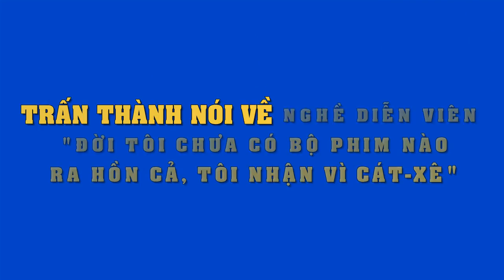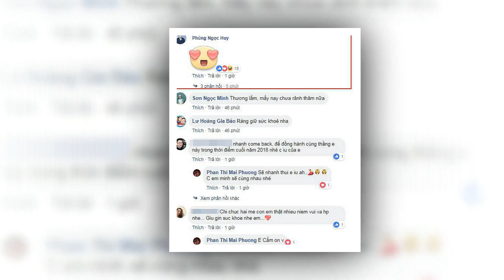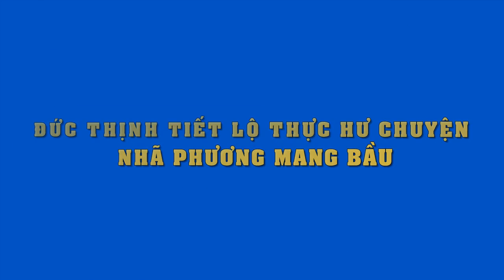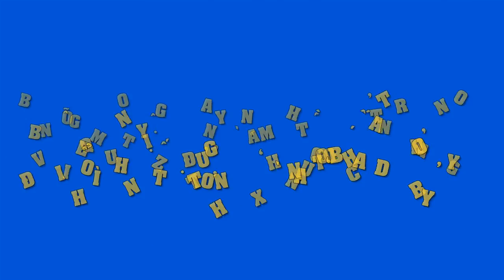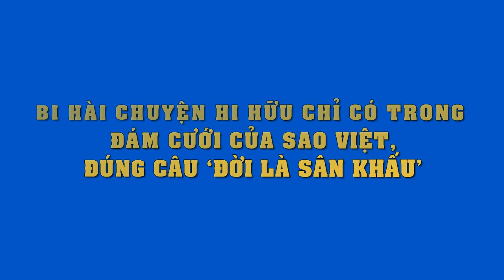Trấn Thành thừa nhận "Đời tôi chưa có vai diễn nào ra hồn,tôi nhận vai là vì catse cao"